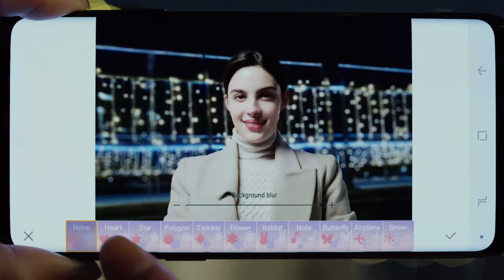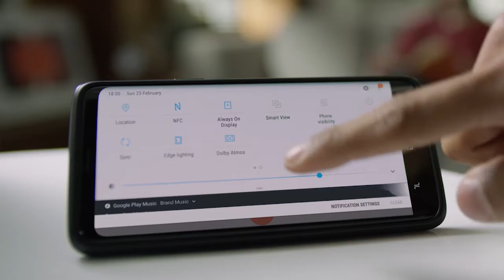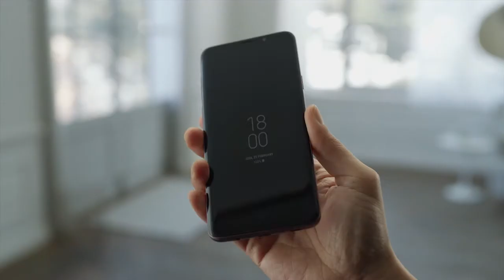Samsung's Tim Baxter Galaxy S9 Interview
Today as we unveil the Galaxy S9 and Galaxy S9+, we are proud to say we’re introducing a device that rises to meet the ever-changing needs of our customers. In building the next great smartphone, we leveraged our position as the global leader in smartphones to make everyday moments epic.